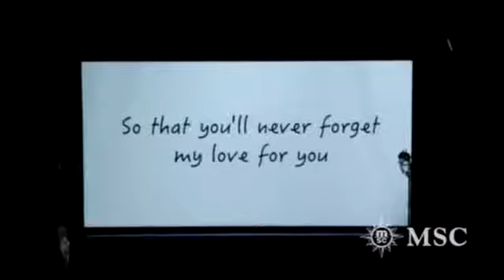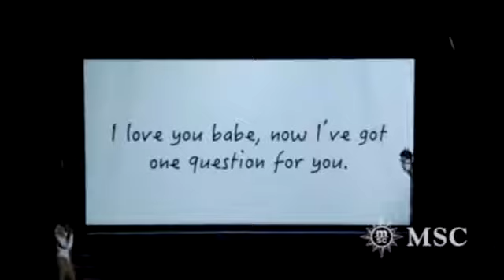Vivienne Pinay@ Drag Stars at Sea 2013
Vivienne Pinay performing Nicki Minaj on the Goddesses Cruise